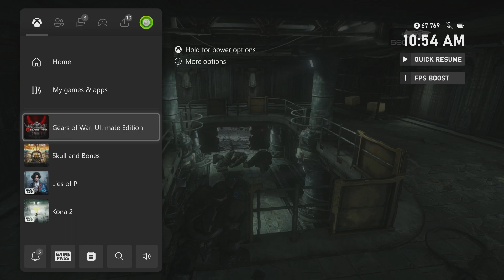Gears of War - Act 2 Tick Tick Boom | Tac/Com - Tutorial | Choose right Path | Boomers Introduction